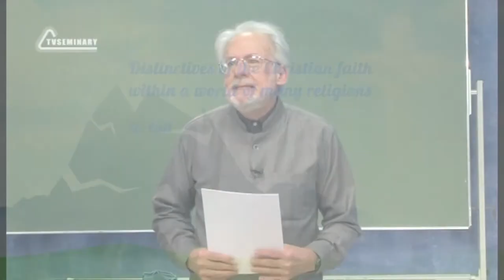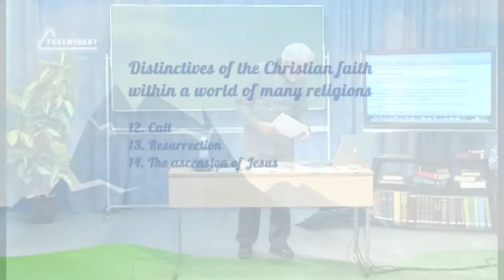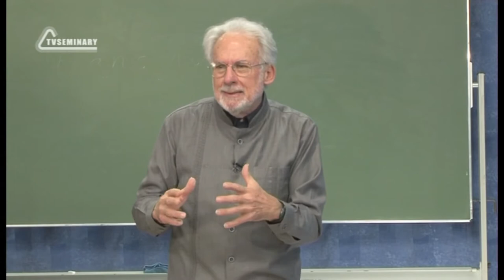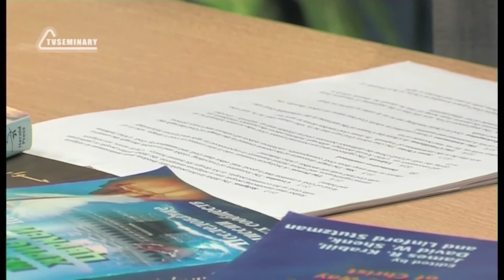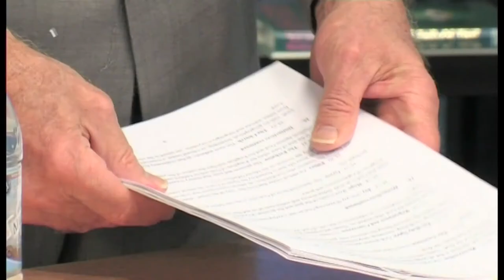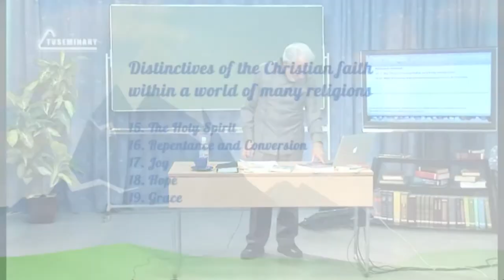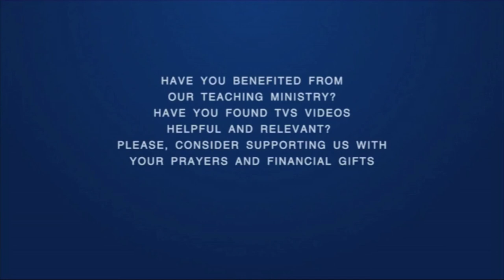A504 Eng 27 The World of Religions Call Resurrection The Holy Spirit